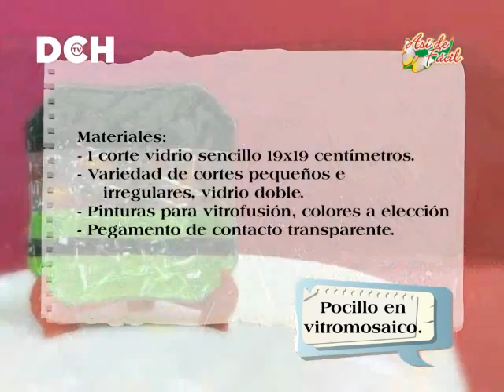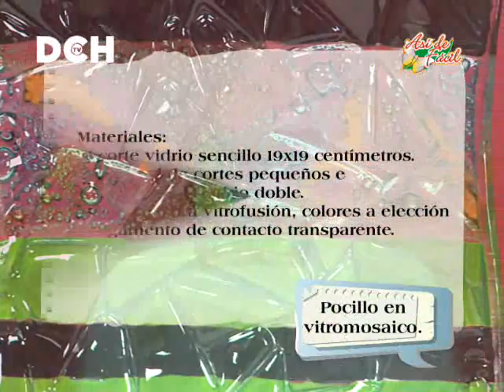Pocillo en Vitromosaico - Maria Eugenia